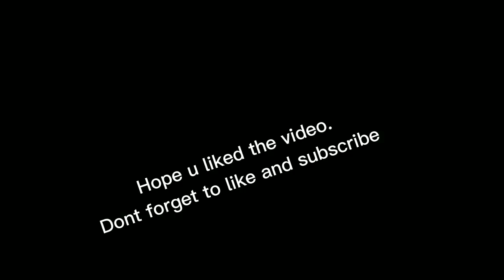stardew valley pt2